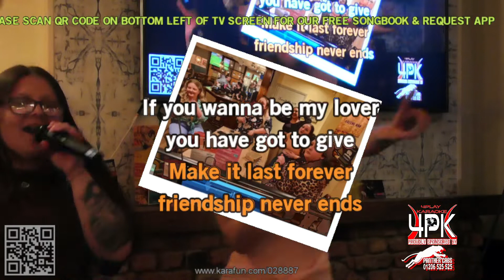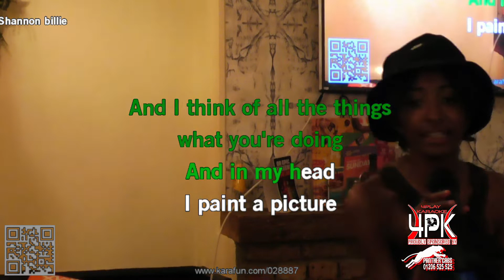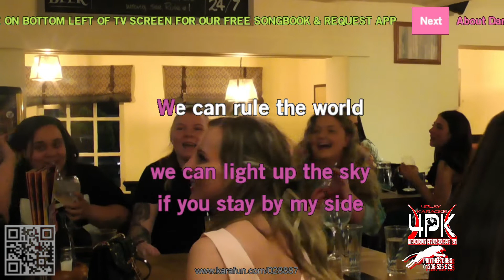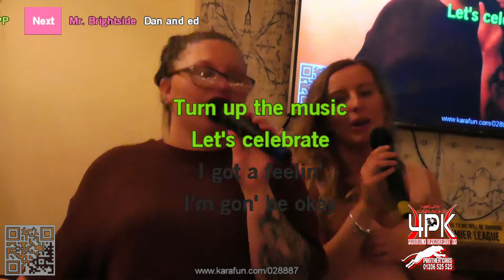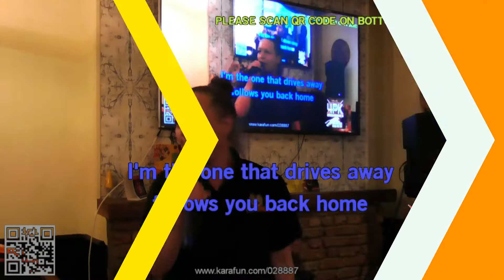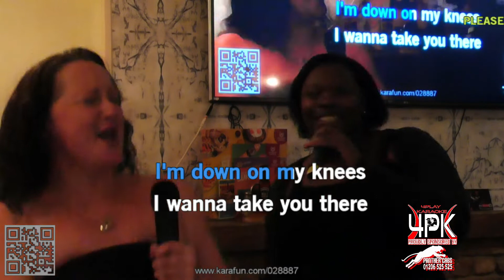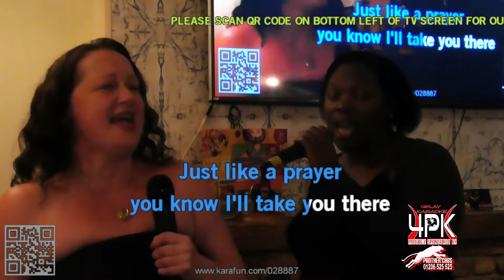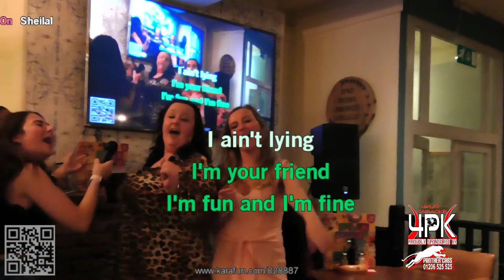4PK@ Hungry Horse Chingford 21 05 2022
A very quiet night at The Hungry Horse salvaged by the ladies from Footsteps who came and saved the day. 4Play Karaoke will be back here EVERY Saturday. Hope to see you all soon.